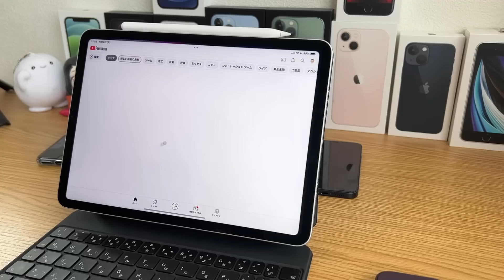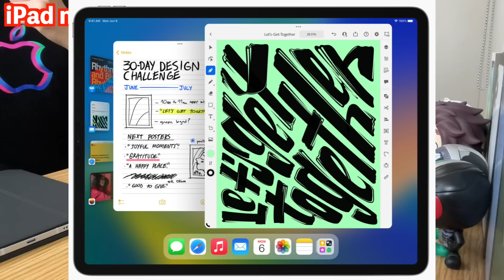今このタイミングでiPad mini 6を手放す5つの理由！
発売からおよそ10ヶ月間、主に持ち運び用として使ってきたiPad mini 6。
ついに手放す決断をいたしました。今回はその理由をお話ししました！

‹目次›
00:00 本日の概要
00:53 手放す理由①物足りなさのある画面サイズ
03:06 手放す理由②Magic Keyboardが使えない
05:21 手放す理由③iPad OS16のフル機能を使えない
07:23 手放す理由④iPad Pro 11を導入した
09:28 手放す理由⑤買取価格が上昇した
10:28 まとめ

【参考動画】
iPad Air 第5世代開封レビュー！ついにAirにもM1チップ搭載でゲームはすこぶる快適！

iPad mini第6世代 ESRおすすめアクセサリを紹介！純正そっくりで留め具付きが便利！

iPad mini 第6世代開封！！画面輝度の物足りなさ以外文句なし！意外にも音質がイイ！

◯前回の動画
▶︎iPhone 14待ちの人は実はiPhone 13にした方がいいかもしれない理由3選！

▶︎iPhone 13シリーズ用おすすめアクセサリー
▼iPhone 13／13 Pro用
★NIMASO iPhone 13/13Pro ガラスフィルム 【ガイド枠付き】2枚セット

★OAproda iPhone 13/13Pro ガラスフィルム【ガイド枠付き】2枚セット

▼iPhone 13 Pro Max用
★NIMASO iPhone 13 Pro Max ガラスフィルム【ガイド枠付き】2枚セット

★OAproda  iPhone 13 Pro Max ガラスフィルム【ガイド枠付き】2枚セット

▼iPhone 13 mini用
★NIMASO iPhone 13 mini【ガイド枠付き】2枚セット

★OAproda  iPhone 13 mini【ガイド枠付き】2枚セット

◯ケース
▼iPhone 13用
★ ESR iPhone 13 透明ハイブリッドケース

★NIMASO iPhone 13 背面ガラスケース

★TORRAS iPhone 13 透明 背面強化ガラスケース

▼iPhone 13 Pro用
★ ESR iPhone 13 Pro 透明ハイブリッドケース

★NIMASO iPhone 13 Pro 背面ガラスケース

★TORRAS iPhone 13 Pro 透明 背面強化ガラスケース

★ ESR iPhone 13 Pro Max 透明ハイブリッドケース

★Spigen TPUケース リキッド・クリスタル

★NIMASO iPhone 13 Pro Max 背面ガラスケース

★TORRAS iPhone 13 Pro Max 透明 背面強化ガラスケース

▼iPhone 13 mini用
★TORRAS 半透明 iPhone 13 mini 超耐衝撃ケース マットブラック

★NIMASO iPhone 13 mini 背面ガラスケース

★ ESR iPhone 13 mini 透明ハイブリッドケース